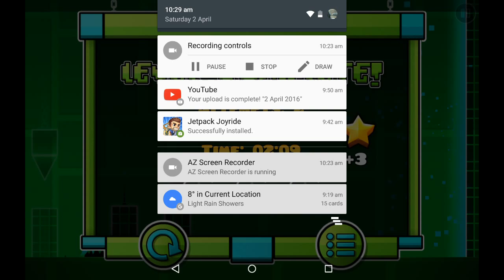Completing 3 levels geometry dash light #1